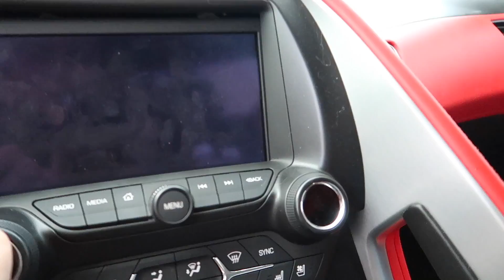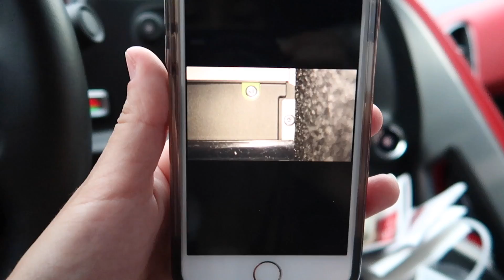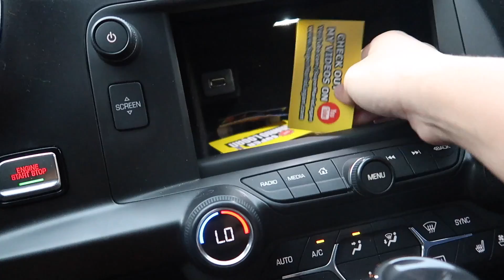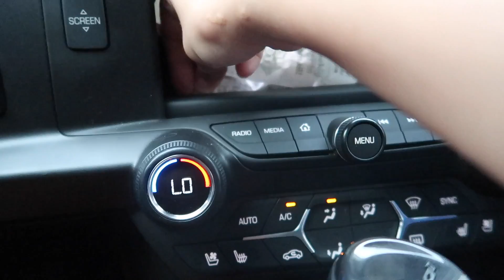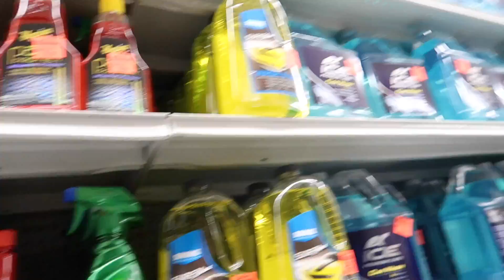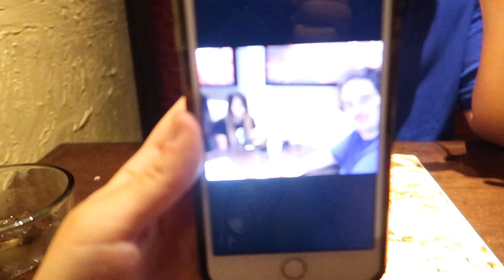I LOST MY CREDIT CARD!!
It's crazy how I lost my credit card. I need to get a new one now..
Look out for a new video tomorrow on Teed's Channel!

Before anyone points it out.. Yes, I did call the Mozzarella sticks "Bread sticks" :( I am ashamed myself...